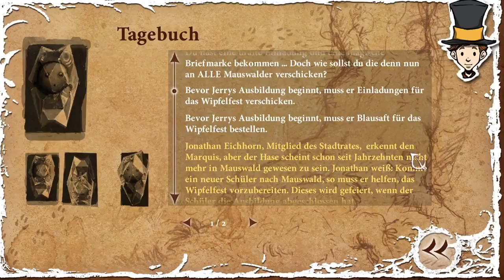The Night of the Rabbit 018